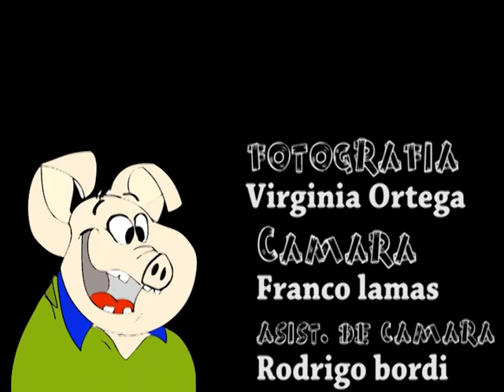Caceria - Video minuto - fílmico 2012